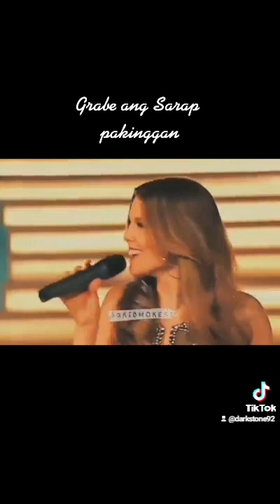8 February 2022